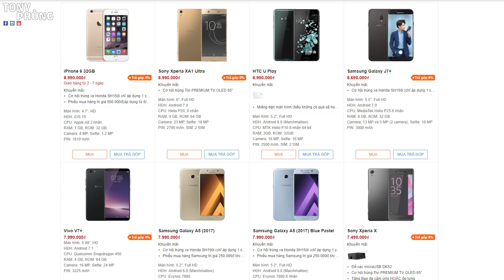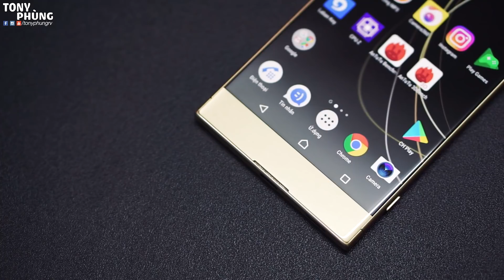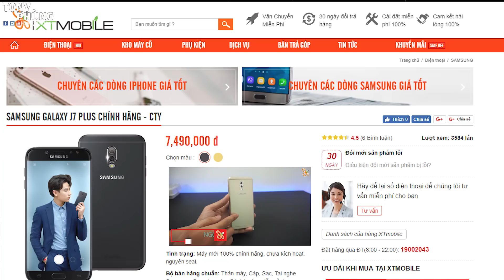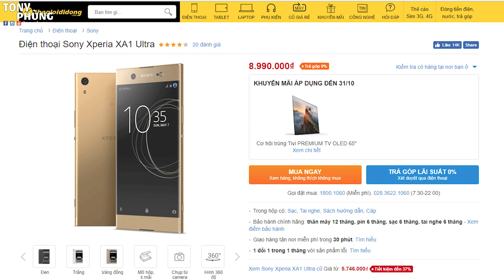8 triệu chính hãng mua máy gì tốt nhất? Tony Phùng